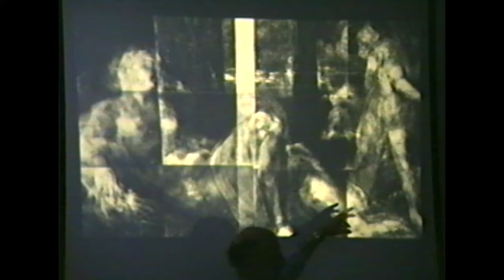David Rosand on Titian's Brushwork | New York Studio School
Selections from the Archive: David Rosand "Titian's Brushwork," recorded on May 12, 1993.

David Rosand (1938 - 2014) was the Meyer Schapiro Professor Emeritus of Art History at Columbia University.  His critical scholarship ranged from the Italian Renaissance to American painting, is reflected in numerous publications including Myths of Venice: The Figuration of a State (2001), and The Invention of Painting in America (2004), and Drawing Acts: Studies in Graphic Expression and Representation (2002), which addresses the phenomenological aspects of pictorial creativity.

This online archive is funded in part by the Joan Hohlt and Roger Wich Foundation, and additional support is generously provided by the Robert Lehman Foundation, and the Samuel H. Kress Foundation and many individual contributors. NYSS is deeply grateful for the support of its programs.